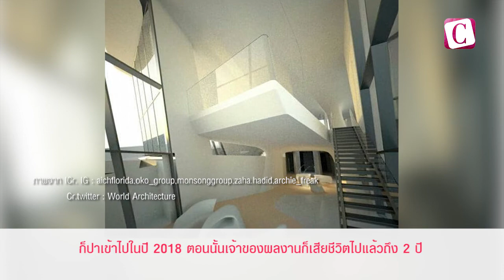[Celeb Online] เยี่ยม ‘บ้านยานอวกาศ’ ของ ‘เจมส์ บอนด์ แห่งรัสเซีย’ วลาดิสลาฟ โดโรนิน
‘บ้าน’ ที่เหมาะสมสำหรับเจ้าของฉายา ‘เจมส์ บอนด์ แห่งรัสเซีย’ ก็ต้องหลังนี้แหละ -- เรามาเยี่ยมชมผลงานของสุดยอดสถาปนิกระดับโลก ซาฮา ฮาดิด กับบ้านทรงยานอวกาศมูลค่า 140 ล้านดอลลาร์สหรัฐ ที่เธอออกแบบให้เพื่อนรัก มหาเศรษฐีชาวรัสเซีย วลาดิสลาฟ โดโรนิน

ติดตามข่าวสารเกี่ยวกับบุคคล แวดวงสังคม คนดัง เทรนด์แฟชั่นความงามและไลฟ์สไตล์ ได้ที่